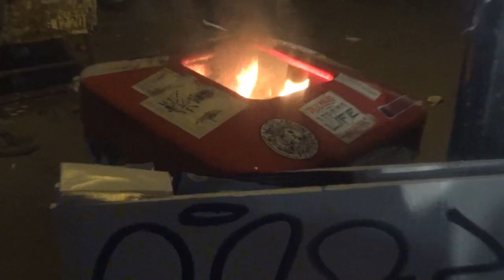Wasserwerfereinsatz und Zugriffe 1.Mai 2012, Schanze Hamburg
Hamburg
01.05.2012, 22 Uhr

Mit massivem Aufgebot an Polizeikräften und mehreren Wasserwerfern fuhr die Polizei heute abend ab 20Uhr in die Schanze ein. Immer wieder liefen Stoßtrupps von ca 20 Beamten durch die Besucher vor der roten Flora. Diese Polonaisen luden die Schanzenbesuchern zum Mitlaufen ein, die Stimmung war ausgelassen, kippte aber, als vereinzelt Flaschen in Richtung der Wasserwerfer und Räumpanzer geworfen wurden. Gewalt statt Diskussion: scheinbar machten einige Menschen mit ihrem beharrlichen Sitzenbleiben vor dem Wasserwerfer einen Wasserwerfereinsatz und Zugriff durch die Polizei erforderlich.

see you...

utopieTV
independent-media
entsteht in Hamburg für Hamburg